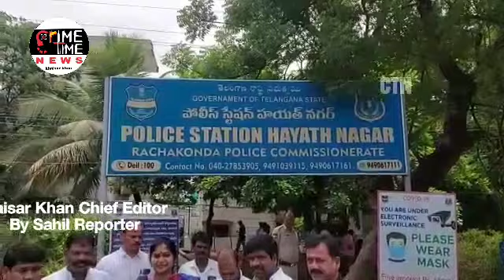Skit insulting CM KCR. Rani Rudrama, Daruvu Ellana arrested. Notices to Bandi Sanjay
Hayatnagar police on Tuesday arrested BJP leaders Rani Rudrama and Daruvu Ellanna on charges of staging a drama to humiliate Telangana CM KCR.

It has been alleged that along with the CM KCR, a skit was hatched to undermine government schemes at the Martyrs’ Yadi Sabha organized by the BJP in Nagole Bandlaguda on the occasion of Telangana State Emergence Day.

Rani Rudrama and Daruvu Yellanni were arrested by the Hayatnagar police today. Hayatnagar police said that notices have also been issued to BJP state president and MP Bandi Sanjay under 41A CRPC in the case.

Zita Balakrishnan was arrested by the police in the same case four days ago at midnight.

He was released on bail on the same day. The police are taking action after receiving a complaint alleging that the CM had skitted to humiliate KCR and the government.